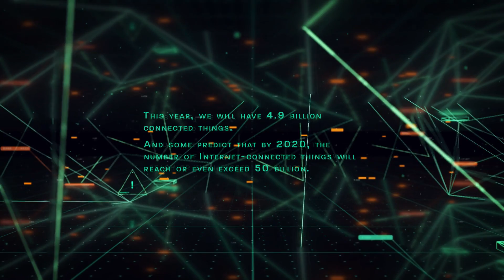Connect Opener | After Effects template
Last Update: 4 August 17
Created: 4 August 17
After Effects Version: CC 2015, CC 2014, CC, CS6, CS5.5
Requires Plugins: Element 3D v2, Trapcode Form
Uses Plugins: Element 3D v2, Trapcode Form
Length: 1:07
Resolution: 1920x1080
File Size: 18.9mb
Media Placeholders: 4
Text Placeholders: 10
Category: (openers)

Description: Features required Plugin required 10 Title folder 4 video or image folder Modular structure but the animation of the camera and cutting between scenes is made as seamless. Sound Still Frames...